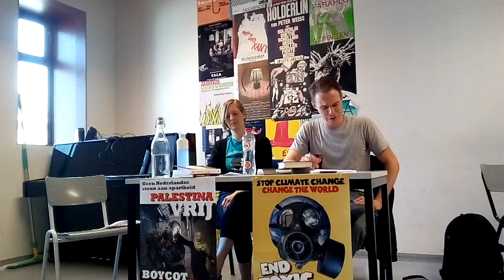Archeologie van het Avondland - de fascistische wortels van nieuw rechts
Jeroen van der Starre is hoofdredacteur van de maandkrant de Socialist en website socialisme.nu. Hij spreekt over vragen zoals: Wat voor lessen kunnen we trekken uit de geleidelijke normalisering van antisemitisme in de aanloop naar de opkomst van de nazi's? Op wat voor manier bouwen delen van nieuw rechts zoals de alt-right en Forum voor Democratie voort op deze fascistische traditie?